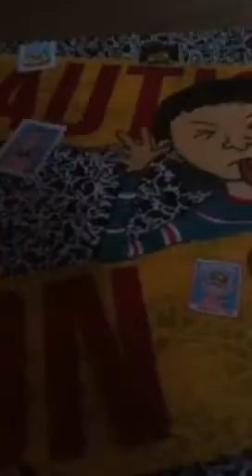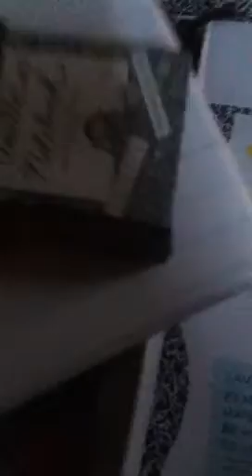My Amelia doll case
Made by American girl doll